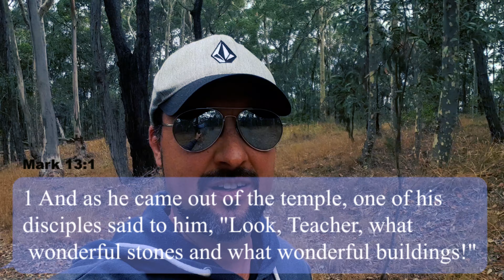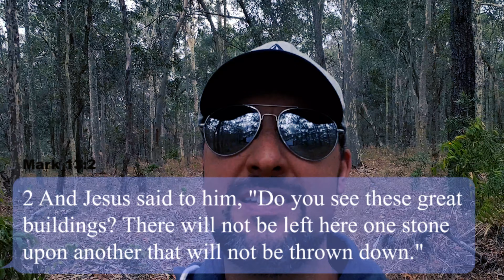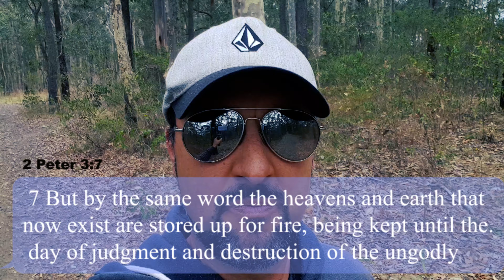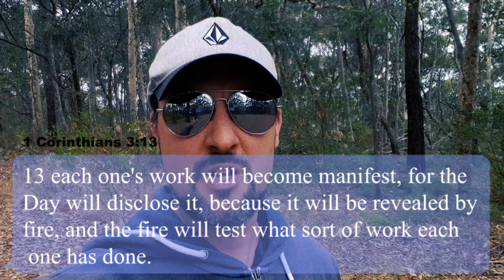Total Destruction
Mark 13:1-2

1 And as he came out of the temple, one of his disciples said to him, "Look, Teacher, what wonderful stones and what wonderful buildings!"2 And Jesus said to him, "Do you see these great buildings? There will not be left here one stone upon another that will not be thrown down."